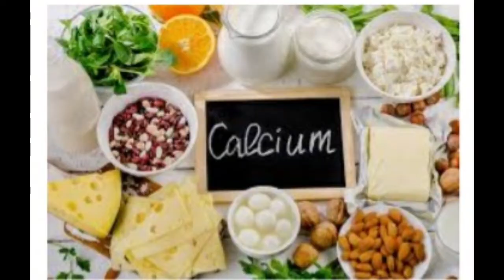গর্ভকালীন সমস্যা, গর্ভাবস্থায় প্রথম তিন মাস কি খাবেন,শেষ তিন মাস কি খাবেন,ক্যালসিয়াম, আয়রনের ভুমিকা।